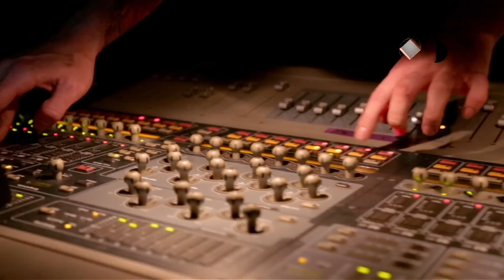ExaNews Top5 de las mejores canciones de Big Time Rush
Pao Garcés hace el top 5 de las mejores canciones de Big Time Rush ¿Cuál es tu favorita?